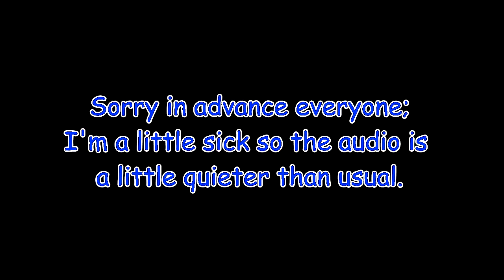Let's Play: Sly 2 Episode 27 HD!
Sorry for the audio, I'm sick today.  ANYWAYS: We get some good photos for the missions in the future and collect all the clue bottles! The first video as part of the VEDA (Video everyday in April) Challenge!!